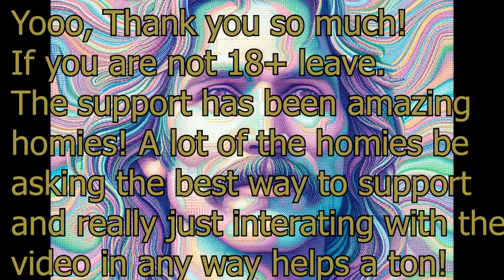Undisputed Chicken Sandwhich Showdown! : Soki Bano's PieBoo Strain Review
Yoooo sorry I didn't upload yesterday. To make up for it ill just post two videos today!!

Welcome to a finger-licking feast, HighHomies! 🍗 In this mouthwatering video, I embark on the ultimate fast food showdown as I dive into the delectable offerings of KFC, Popeyes, and Chick-fil-A. Get ready to join me on a taste bud adventure like no other! From crispy chicken sandwiches to savory sides, I'll be dishing out my honest reviews and ratings, ensuring you're well-equipped for your next fast food fix. So grab a snack and buckle up for a flavor-packed journey! Let's feast, fam! 🍔🍟🥤

-playlist and songs provided by Lofi Girl
Artists: Downtown Binary, FRM, The Present Sound

Pateron: HighHomie
R/ Highhomie
X: highhomie420
Snap: Highhomie710

Tracks Used
Polaris ft. The Present Sound
Taking Flight
Astral
Atlantis
Cirrus
Light Cycles
Umbra ft. FRM
Shuto Expressway
Fantasia
Winter
Pandora